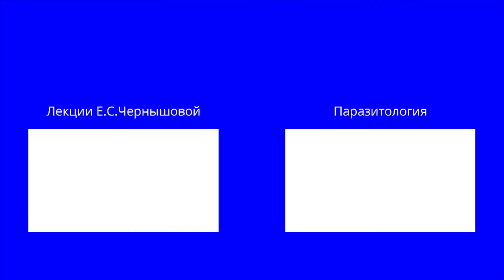Опасность наружных паразитов. Лекция Е.С.Чернышовой. Выпуск 1.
Новый цикл программ!

В гостях у "Умнохода" врач-паразитолог, патоморфолог, кандидат биологических наук Елена Сергеевна Чернышова. Наши зрители уже несколько раз имели удовольствие слушать её лекции, посвященные гельминтозу. Сегодня и в нескольких последующих программах будет рассматриваться научная часть паразитологии. Первый выпуск посвящен наружным паразитам: вшам, клещам, комарам.